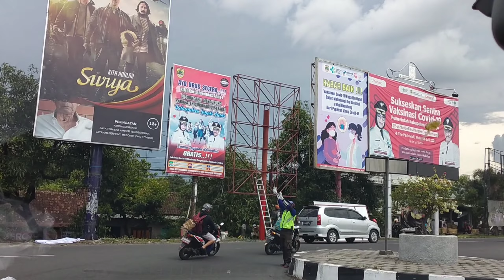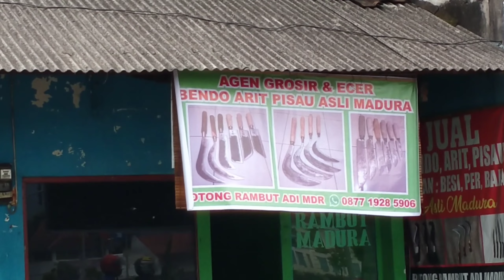jalur terbaru rute SOLO-WONOGIRI-PONOROGO,jalannya mulus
halo teman2 stelah kami mengxplore kota solo,sampai tau apa itu solo baru,kami lanjutkan mereview jalur perjalanan dari Solo menuju Ponorogo melewati Wonogiri.
kami akan tunjukkan jalur terkini.
jalur atau rute yang kami lewati.
dimulai perjalanan dari kota solo baru Sukoharjo melewati Wonogiri sampai di Ponorogo dan melewati beberapa kota.
okey ikuti rute perjalanan kami ya.

thank kyu
Rudi idur